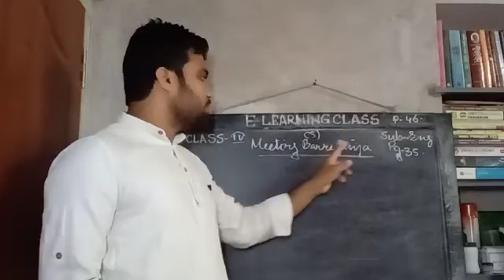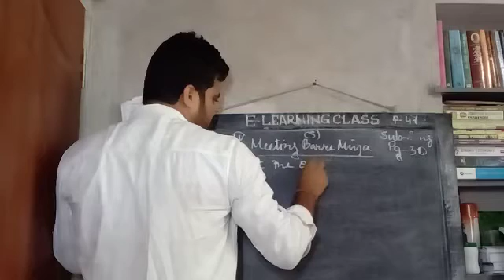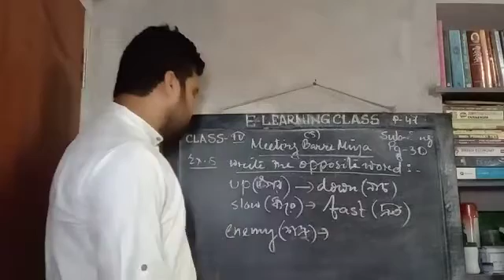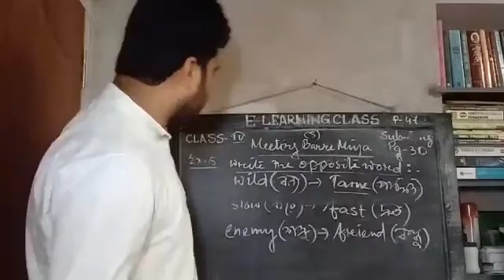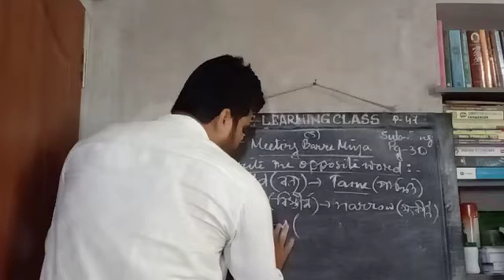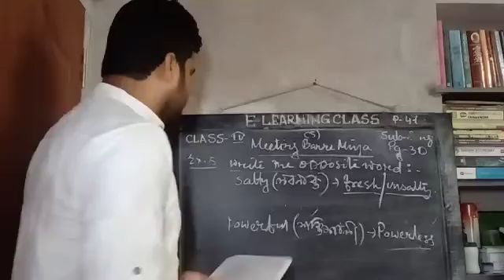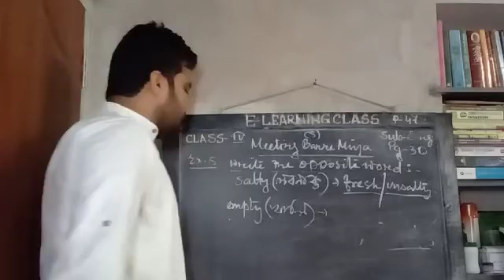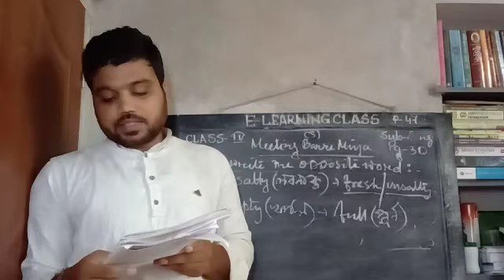E Class, English, Std-lV(47),2021.